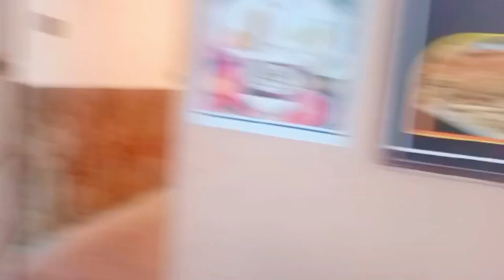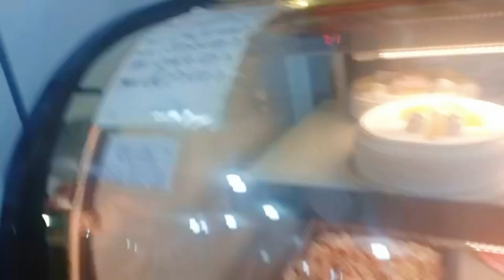اٹک حضرو کے لوگ/کیک ایک اور بندے تین گے/بہت خوش اخلاق ہوتے ہیں//Mirza shahzaib vloger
اٹک حضرو کے لوگ/بہت خوش اخلاق ہوتے ہیں/راستے میں چائے پی/Mirza shahzaib vloger

Attock # Khush Ehlaq#